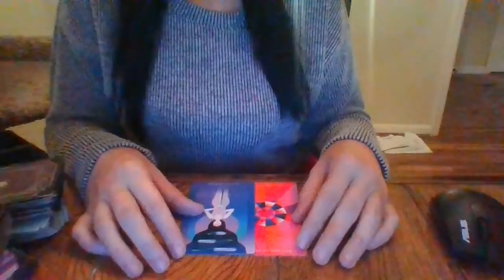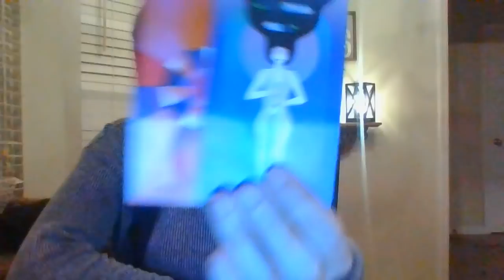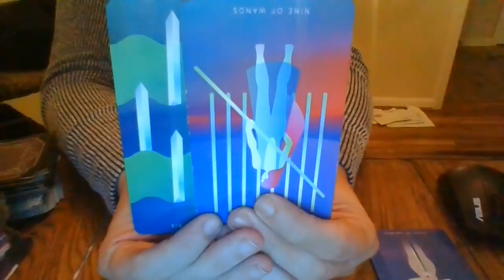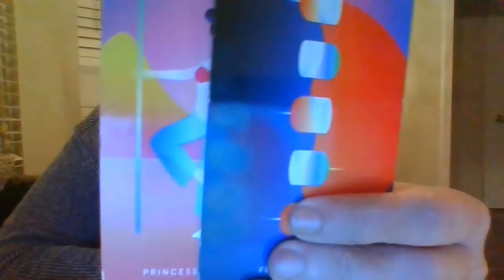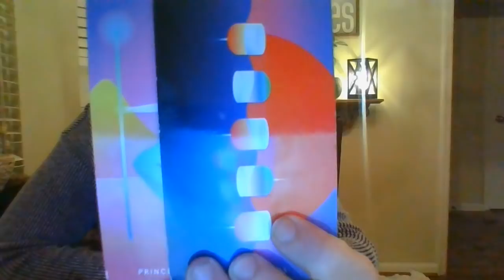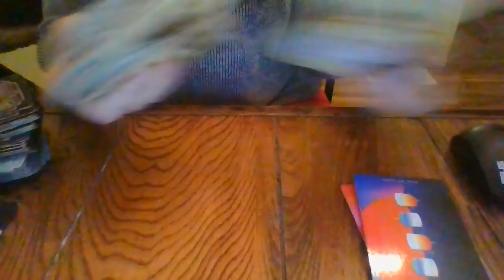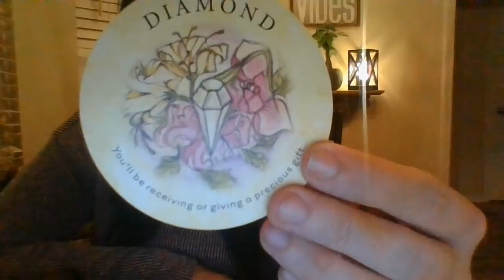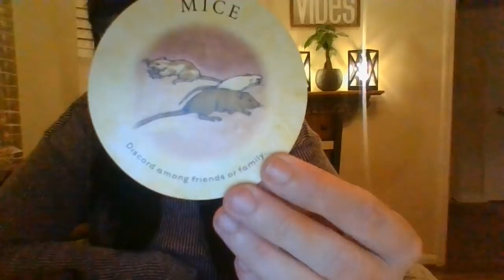CANCER- NOV 21- "MONEY LAUNDERING ABOUT TO BE EXPOSED!"